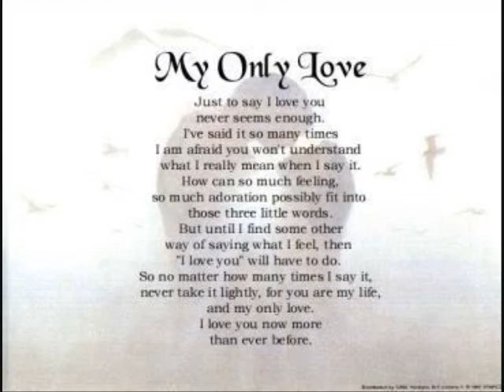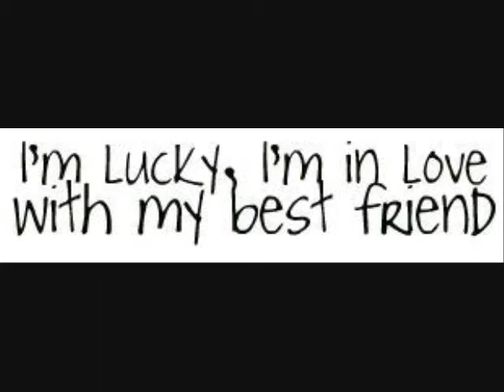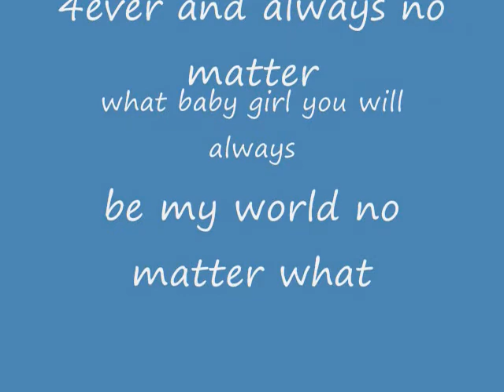Supposed to be-Default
This is just something i made for my EX i do love her and thats what this is suppose to show her that but its Supposed to be By Default